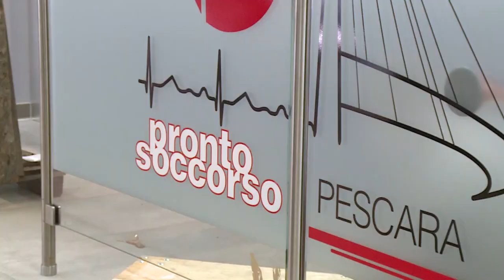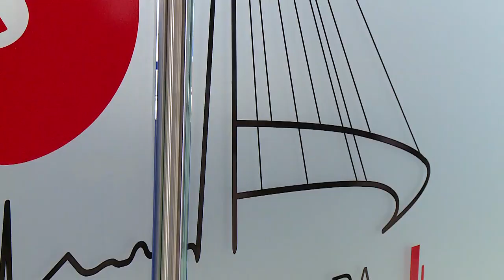Pescara. Due interventi per potenziare la rete Covid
Inaugurati oggi due interventi all'ospedale di Pescara volti a potenziare la rete Covid. Presente, tra le varie autorità, anche l'assessora Verì che ha annunciato un imminente accordo coi farmacisti per velocizzare la campagna vaccinale.